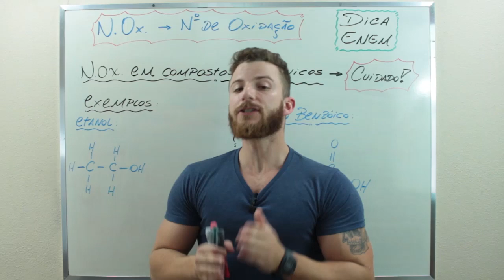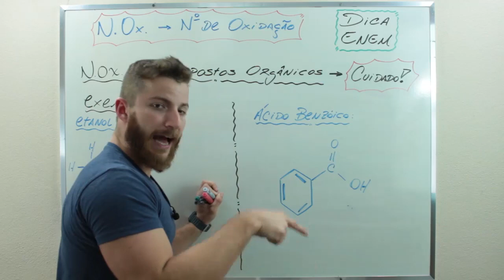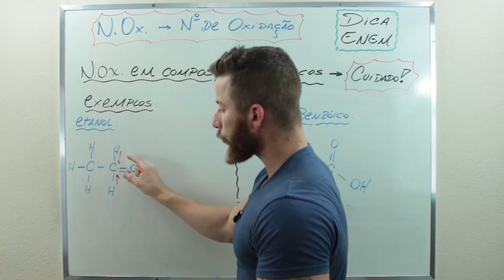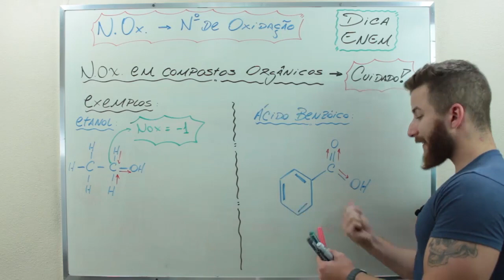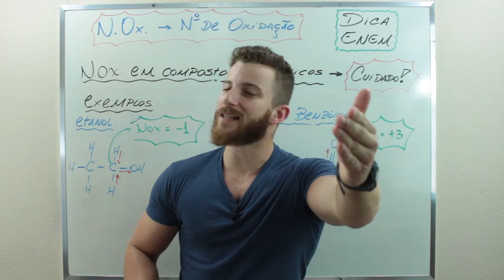NOX – DICA ENEM – Prof. Marcus